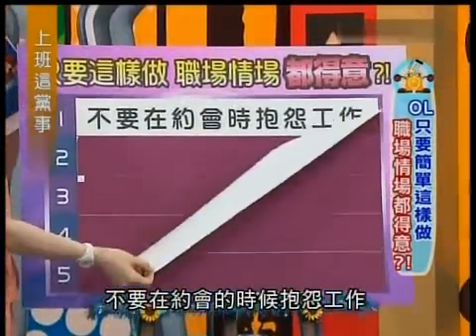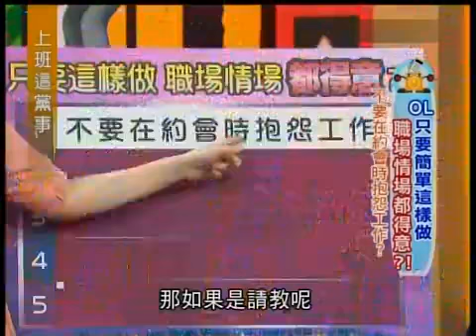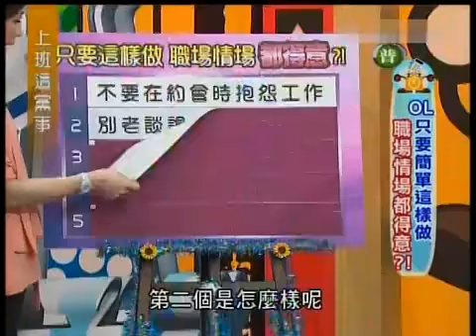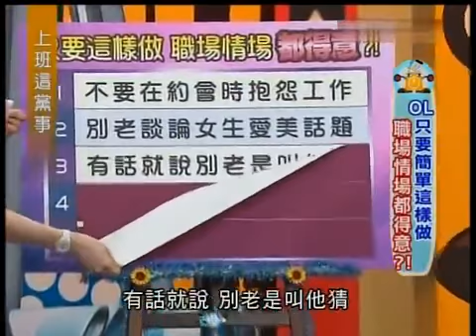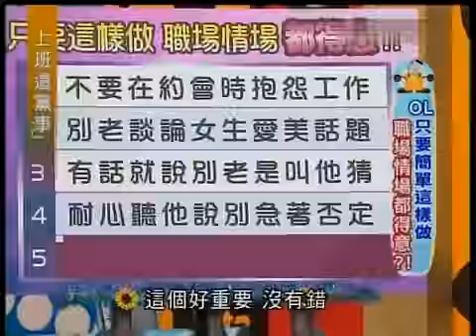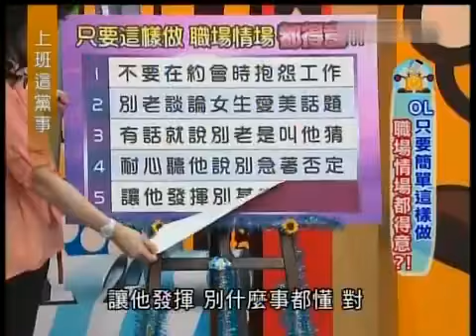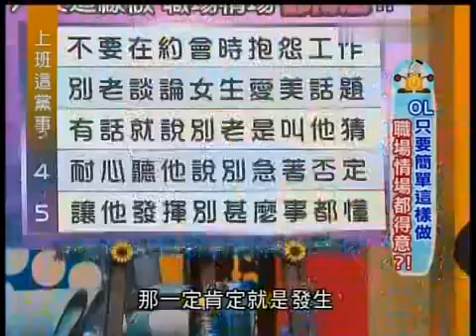上班這黨事 20130614 OL只要簡單這樣做 職場情場都得意？！